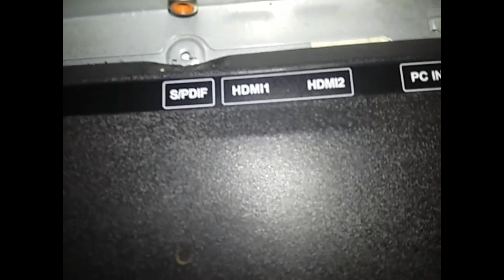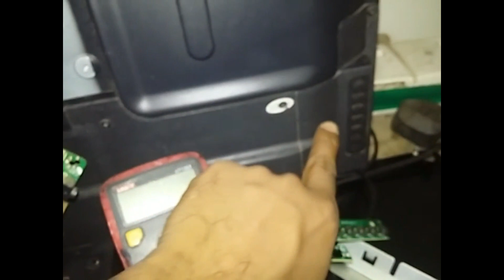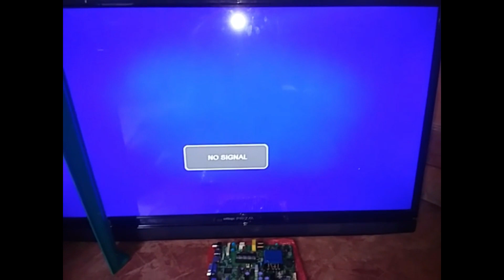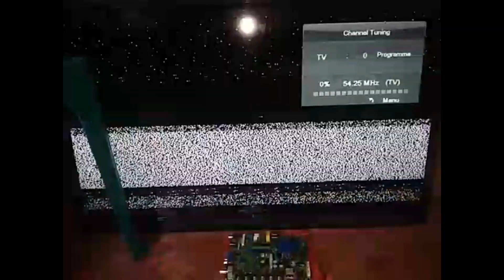Softlogic LED TV Repair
LED TV එකේ කාලේ ඉවරද? මෙහෙම කරල තව අවුරුදු 3ක් බලමුද? මේ කාලේ හැටියට Ru.80,000.00 ඉතිරියක්//Softlogic Led TV Motherboard Change//DS Electronics//All Electronic Equipments Repair